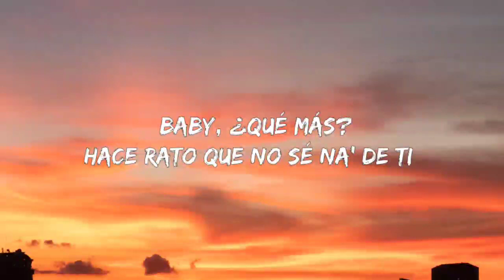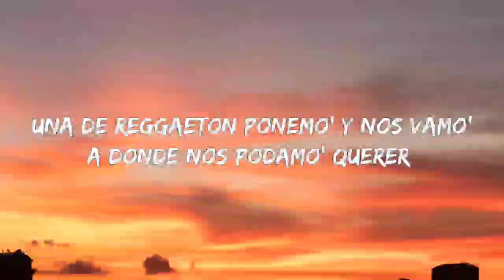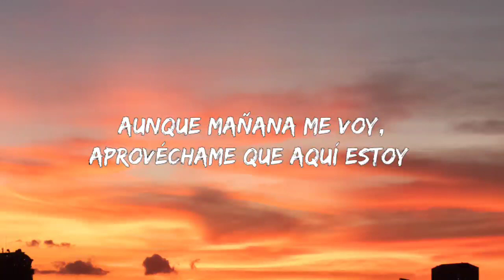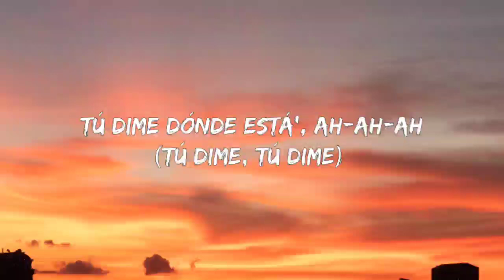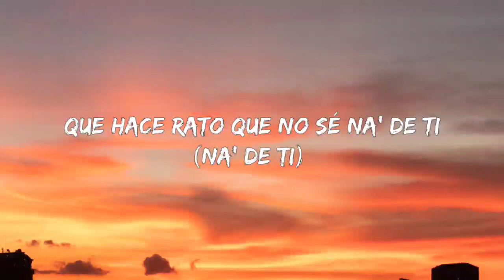KAROL G - PROVENZA (Letra/Lyrics)